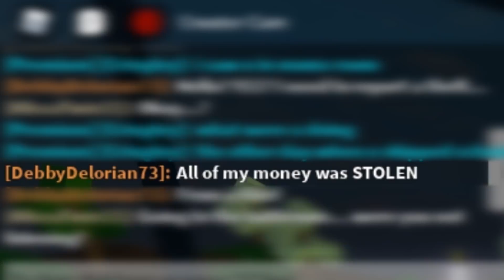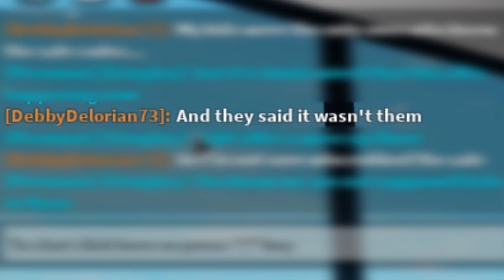Rich Brat Caught Stealing From Parents in Brookhaven (Roblox)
Hi my name is Ant! I love to play roblox and have been playing for a long time! You will see a lot of Brookhaven roleplay videos from me!